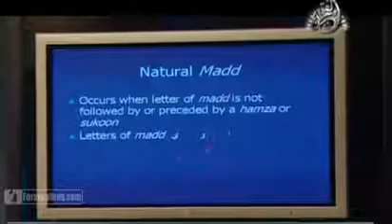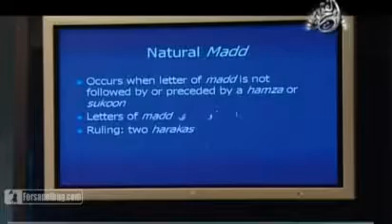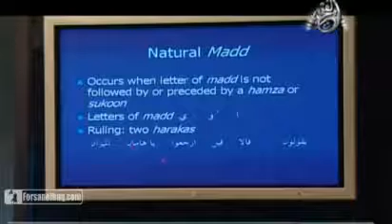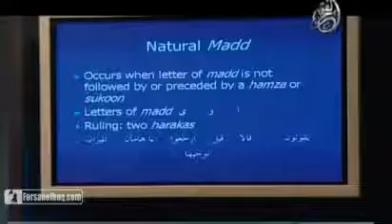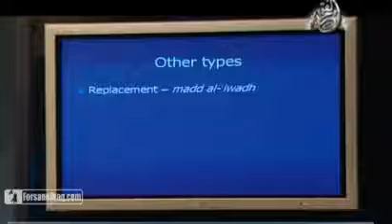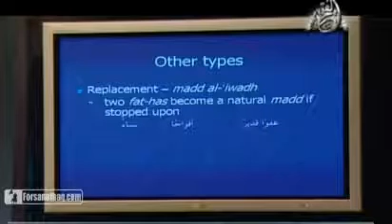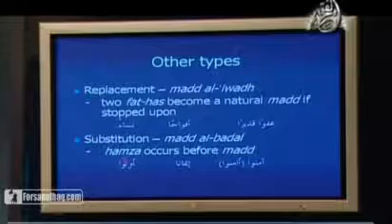Learn Tajweed with Yasir Qadhi 18-30 - The Noble Emissaries (As-Safara Al-Keram)